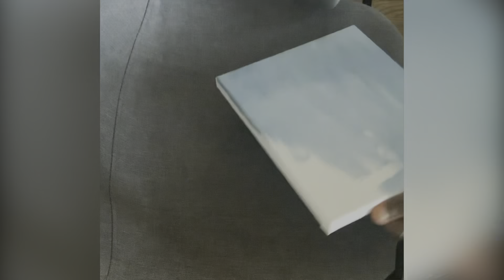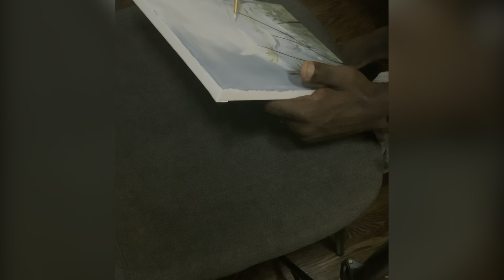How to make a very beautiful landscape painting in acrylic paint for beginners